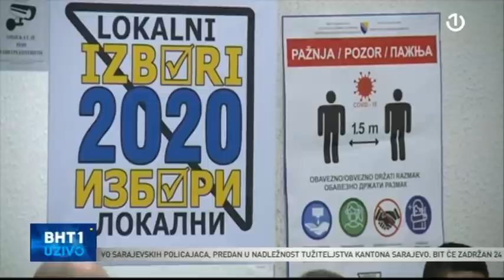Gost BHT1 Uživo bio je Damir Arnaut, poslanik Naše stranke u PDP skupštine BiH